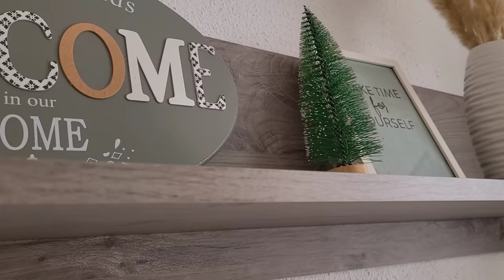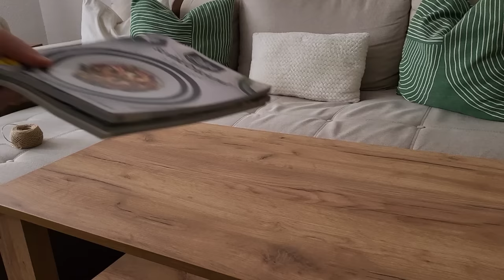Spring and Ramadan cleaning 🌿 | new decor, motivation days